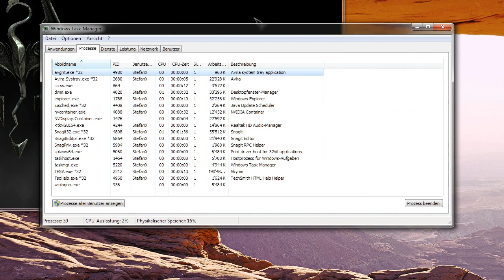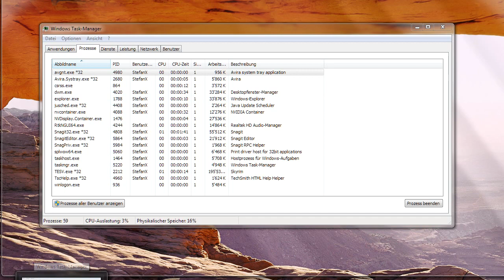youtube quality check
Video / Audio. Codec and the behave of Youtube